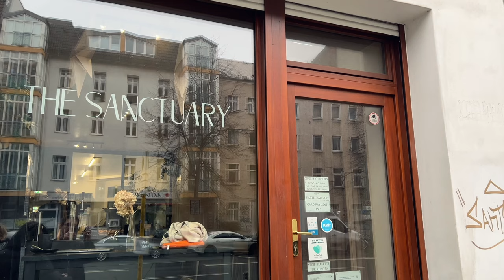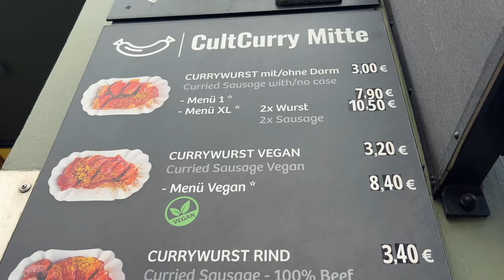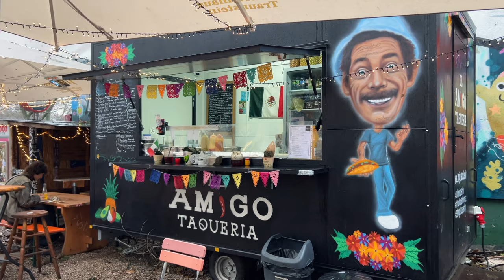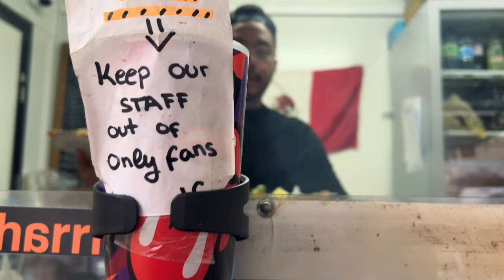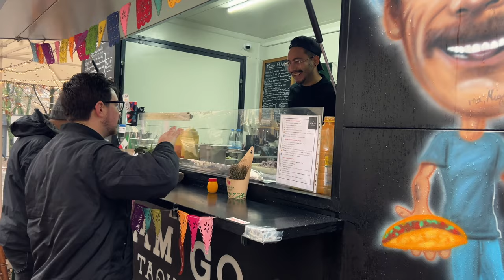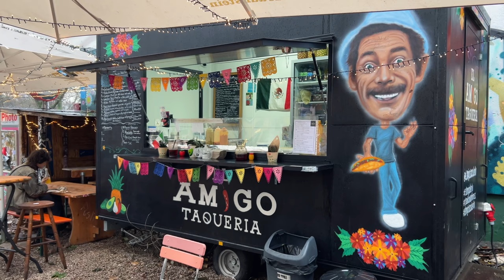Vlogmas Day 9 - Food Tour with No Diet Club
Hi 👋 we're Nick & Anna, digital nomads, full time slow travelers, and travel couple who move to a new country every month. We're so happy you're here. ✅

We usually take a food tour in every city we live in, and Berlin is no different. Instead of a Christmas market for this episode, we're going to show you around to some of the best food spots on our tour.

Chapters
0:00 - Intro
0:51 - 1st Spot - The Sanctuary
2:54 - 2nd Spot - Cult Curry Mitte
4:13 - 3rd Spot - El Amigo Taqueria
7:16 - 4th Spot - Rüyam Gemüse Kebab
8:45 - 5th Spot - Zeit Für Brot
10:36 - Recap and Reflections